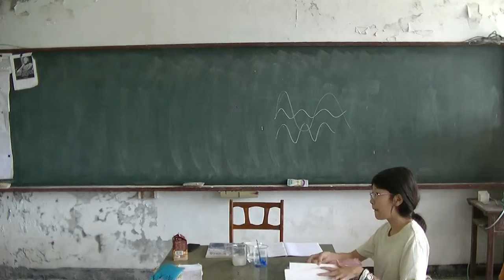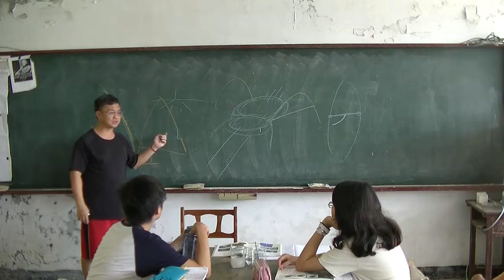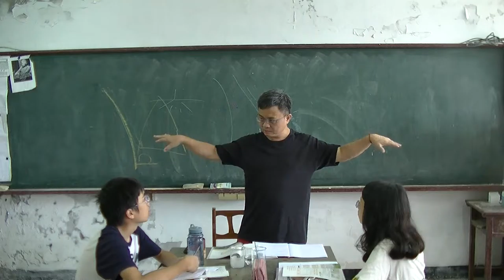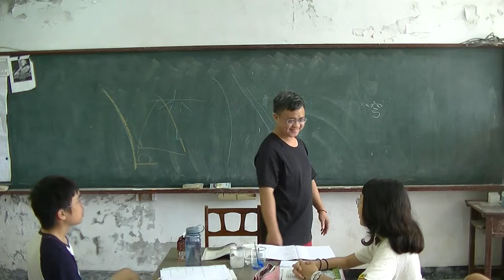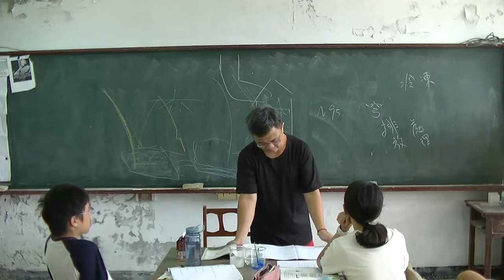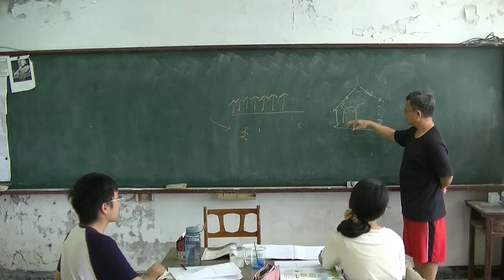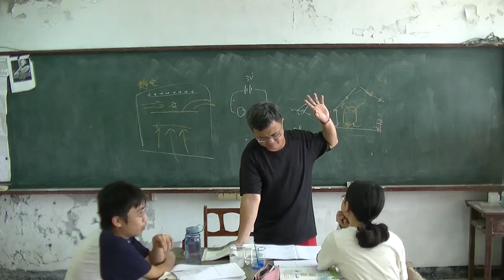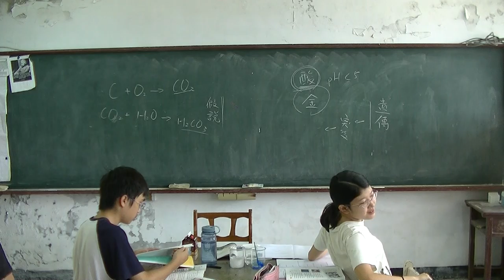國中地科 永續發展03 20160616